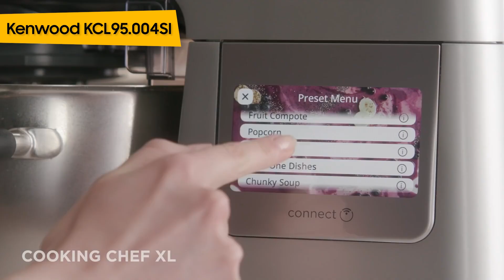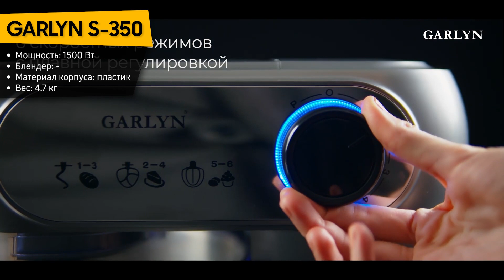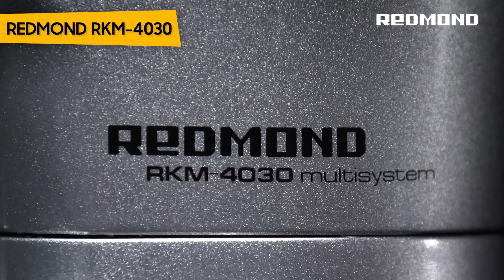ТОП—7. Лучшие кухонные комбайны и машины для дома. Рейтинг 2023 года!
Polaris PKM 1104